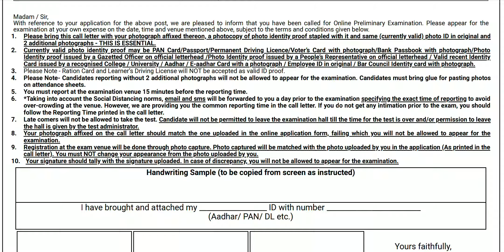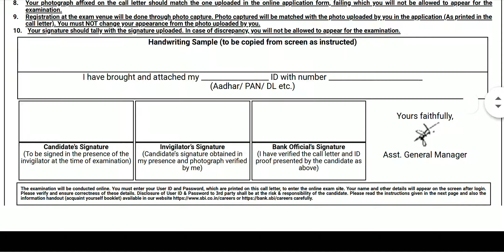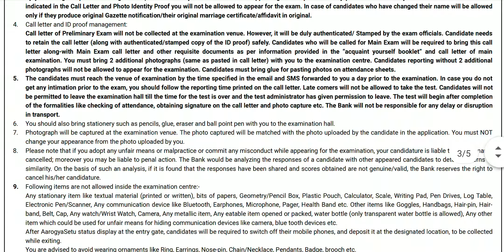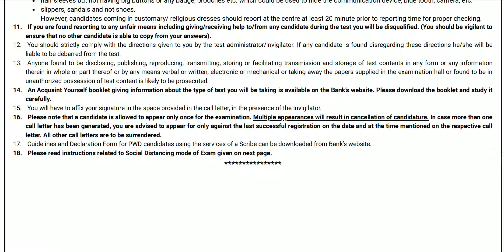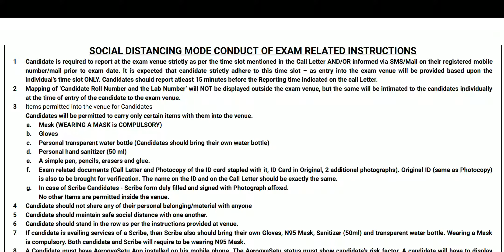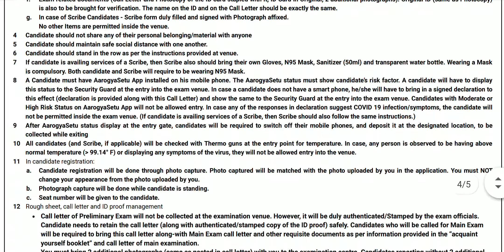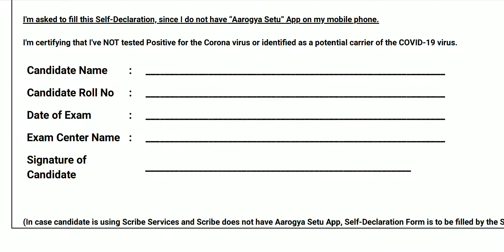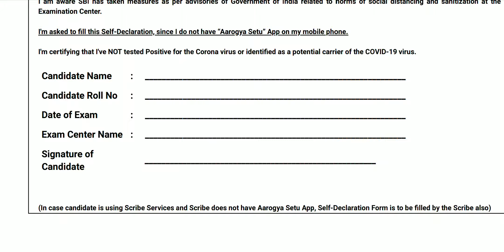SBI CLERK GENERAL INSTRUCTIONS 2021 | SBI CLERK ADMIT CARD DOWNLOAD | SBI CLERK JA EXAM DATE